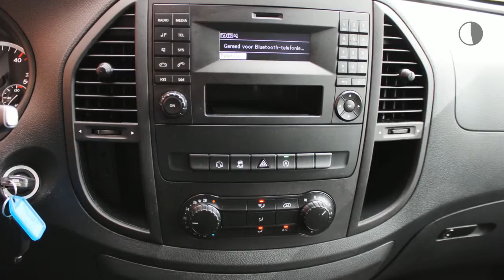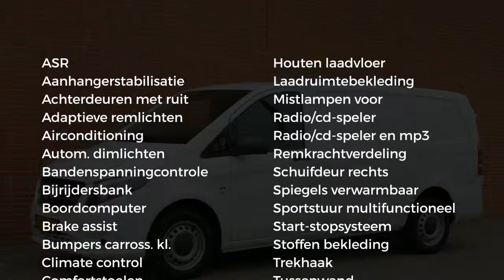Mercedes-Benz Vito 114 CDI Lang | Cruisecontrol, Deurtjes, Trekhaak | Certified 24 maanden garantie